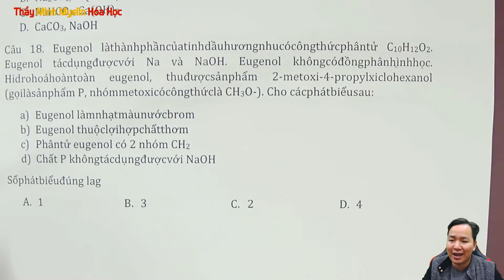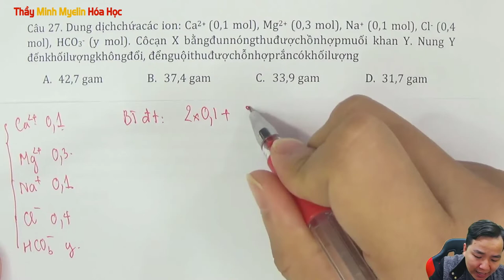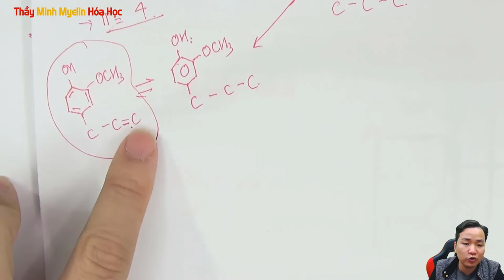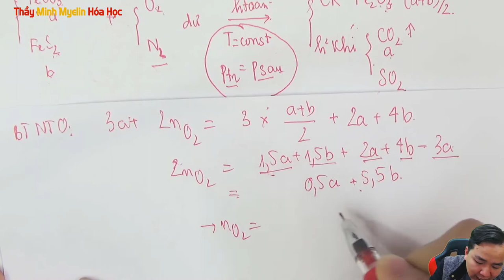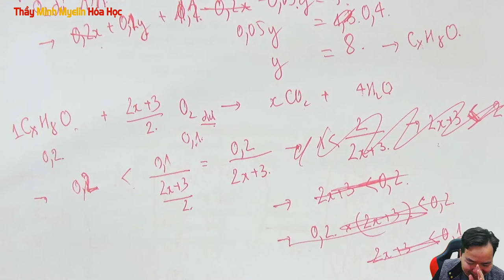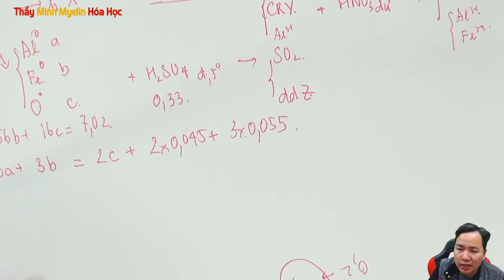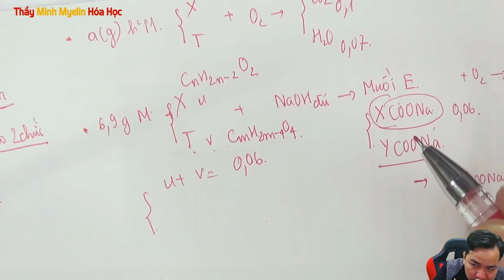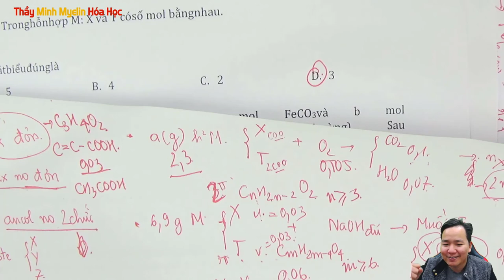[ Hóa 12 ] Giải chi tiết đề Đánh Giá Tư Duy DDHBK HN lần 2 tháng 4 năm 2022